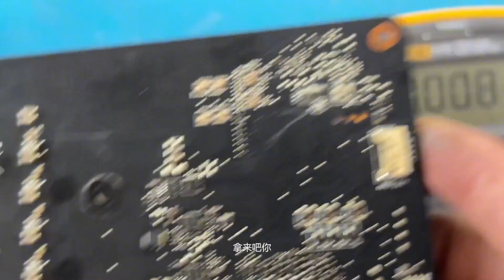跳闸导致的显卡损坏，烧坏了电芯片，为了找到太难了【靓仔修机 PC-Repair】